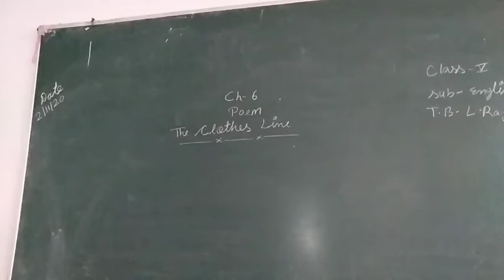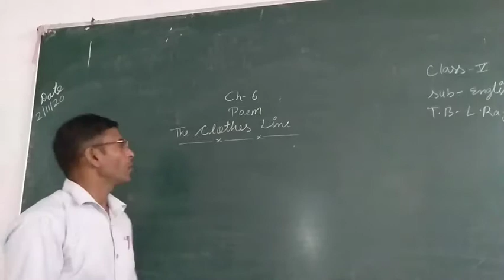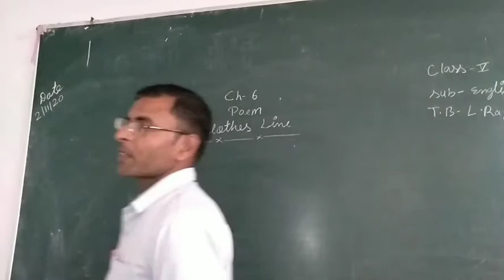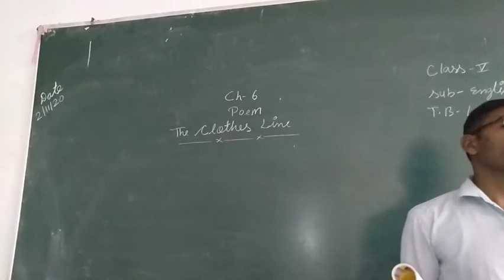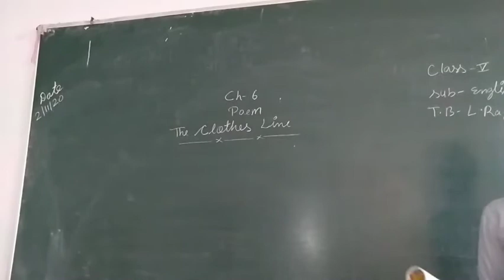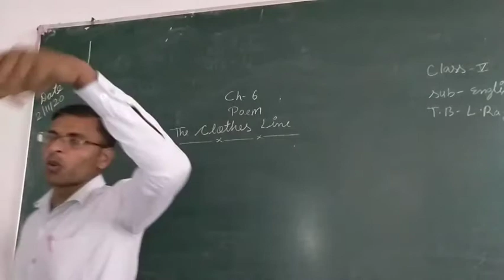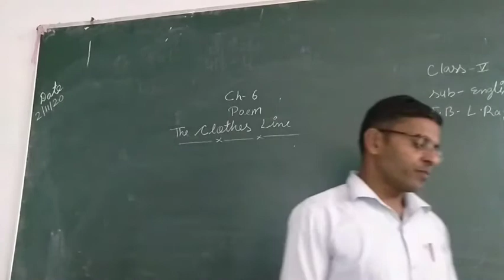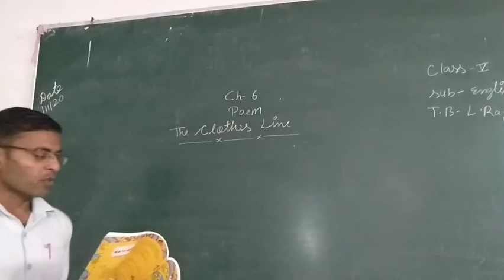Lekhraj Class 5 The Clothes Line poem